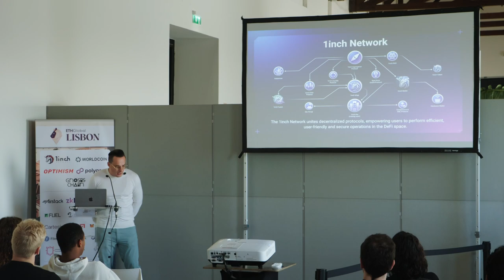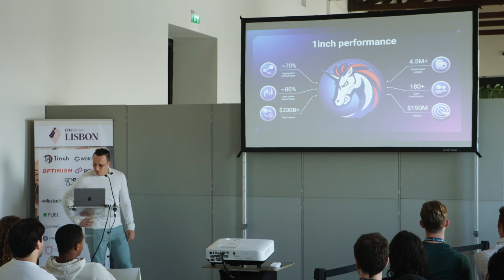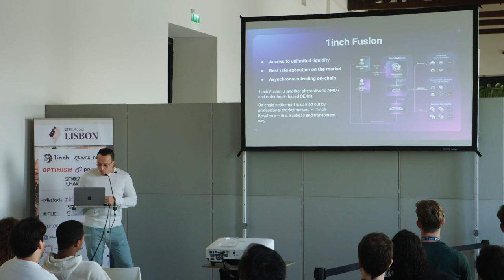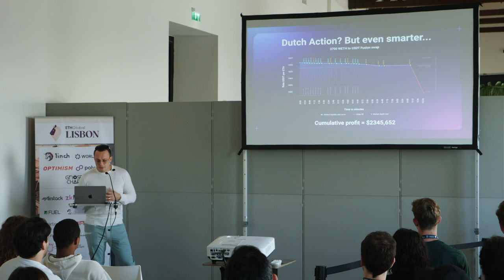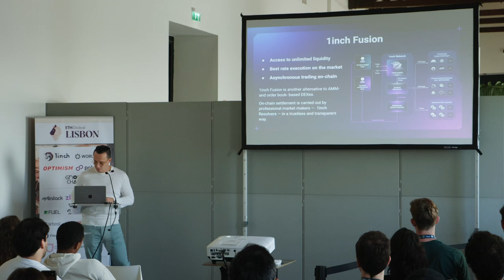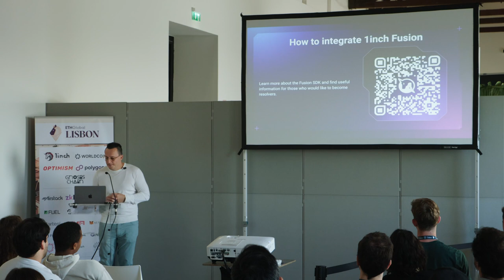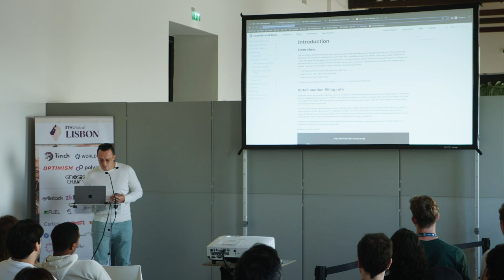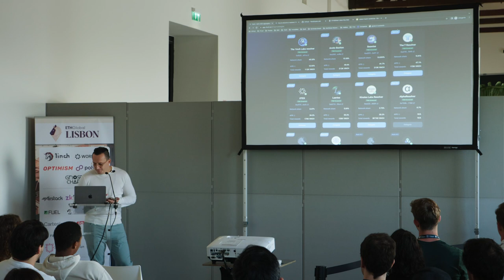1inch Fusion: a new standard for decentralized swaps | Sergej Kunz, 1inch | ETHGlobal Lisbon 2023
Sergej Kunz, 1inch co-founder, leads a workshop, “1inch Fusion: a new standard for decentralized swaps,” at ETHGlobal Lisbon on May 12, 2023.